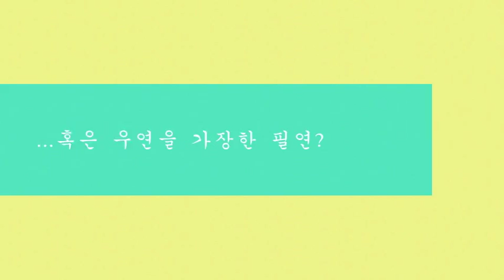부안 해루질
전북 부안 해루질 후의 영상..